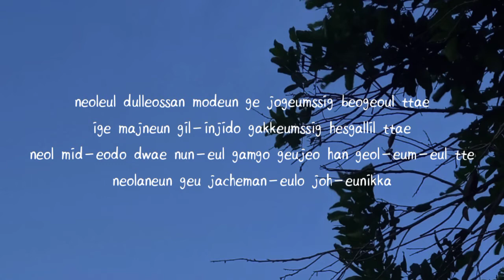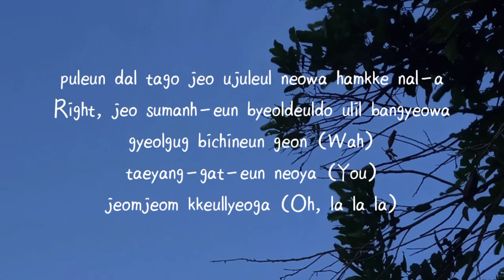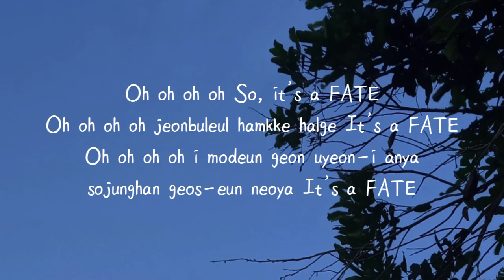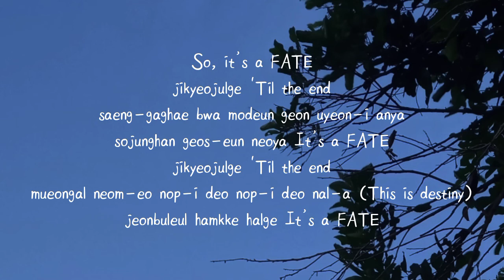드리핀 (DRIPPIN) - Fate || Romanized lyrics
Lyrics:
unmyeongcheoleom naleul ikkeuneun neolaneun World
chodaehaejwo gomawo (I wanna be loved)
hanabuteo yeolkkaji modeun ge teugbyeolhae
machi kkumgyeolman gat-a (Oh, la la la)
geogjeong ma eonjenga salajyeo beolin geosgwa
bigyo hajineun ma (I wanna be loved)
nohjima ileohge jab-eun du son-eul ttala
eonjena neoman-eul saeng-gaghae (Oh, la la la)

[Pre-Chorus]
neoleul dulleossan modeun ge jogeumssig beogeoul ttae
ige majneun gil-injido gakkeumssig hesgallil ttae
neol mid-eodo dwae nun-eul gamgo geujeo han geol-eum-eul tte
neolaneun geu jacheman-eulo joh-eunikka

[Chorus]
So, it’s a FATE
jikyeojulge 'Til the end
saeng-gaghaebwa modeun geon uyeon-i anya
sojunghan geos-eun neoya It’s a FATE
mueongal neom-eo nop-i deo nop-i deo nal-a
jeonbuleul hamkke halge It’s a FATE

[Post-Chorus]
Oh oh oh oh
i modeun geon uyeon-i anya

[Verse 2]
puleun dal tago jeo ujuleul neowa hamkke nal-a
Right, jeo sumanh-eun byeoldeuldo ulil bangyeowa
gyeolgug bichineun geon (Wah)
taeyang-gat-eun neoya (You)
jeomjeom kkeullyeoga (Oh, la la la)

[Pre-Chorus]
heogong-e heoujeogdaemyeo jejali geol-eum-il ttae
jaughage kkin angaega nun ap-e pyeolchyeojil ttae

[Chorus]
saeng-gaghae bwa modeun geon uyeon-i anya

[Bridge]
alyeonhi tteooleun sungan-i
neowa naui sigan-i tto seuchyeoga
imi balaodeon naldeul-i hyeonsil-i dwaega

[Chorus]
mueongal neom-eo nop-i deo nop-i deo nal-a (This is destiny)

[Post-Chorus]
Oh oh oh oh (deo seonmyeonghage)
Oh oh oh oh (Be yourself)